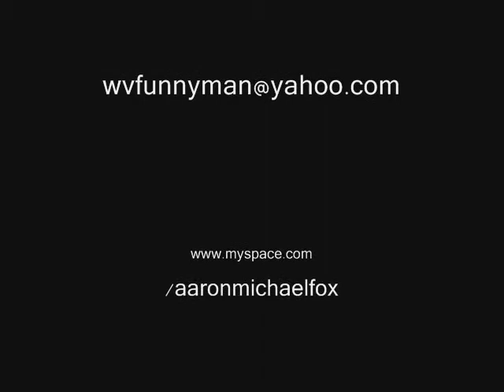"High"Lights from the road.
Promotional video from Aaron-Michael Fox. "High"lights from the road opening for Pauly Shore, Bruce Bruce, Mark Curry, Greg Warren, and Ian Bagg. -Edited for those with short attention spans, you know who you are.-